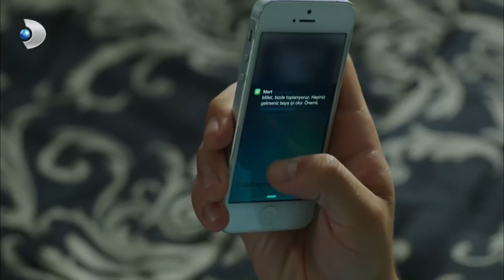Ali ve Selin'in Aşk Oyunu I Benimki Geliyor! - Güneşin Kızları Özel Klip